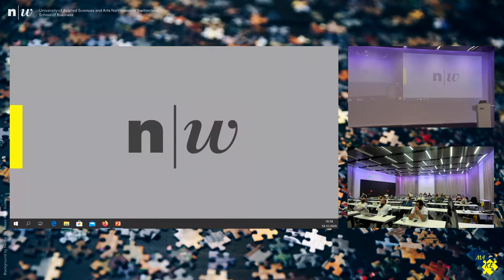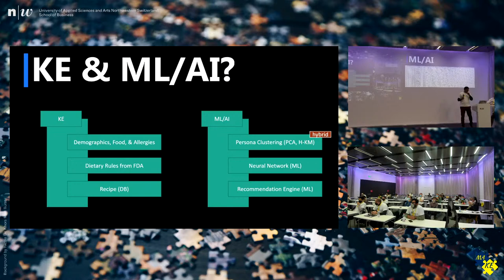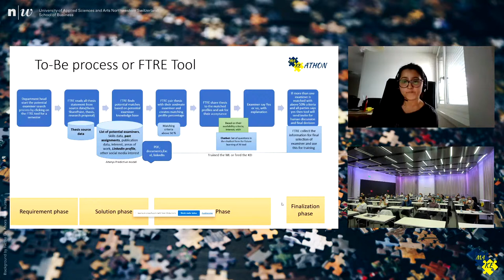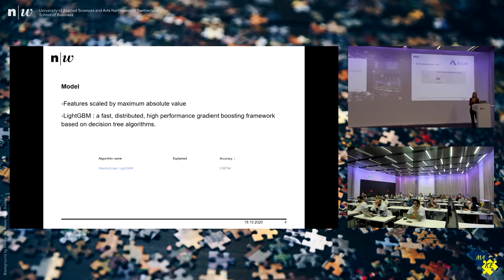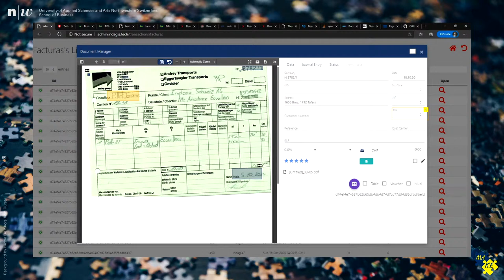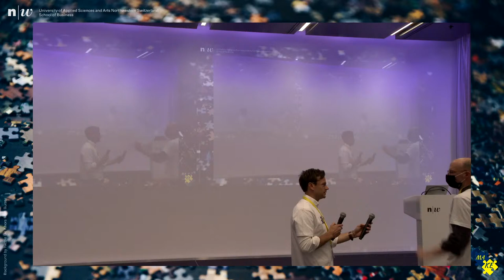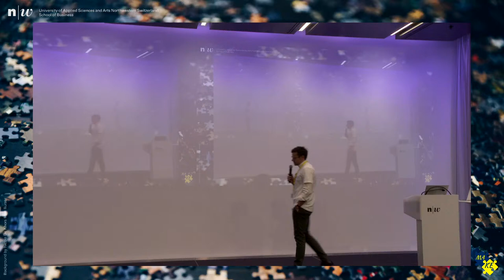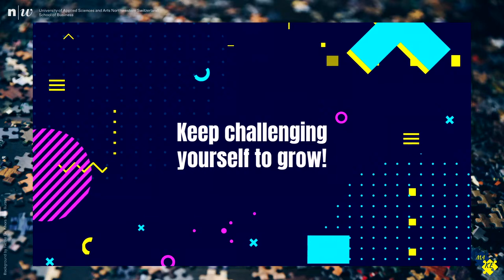MAKEathon 2020 - Sunday - Day 2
MAKEathon is a two-day workshop that brings ambitious students, engineers, designers, and developers together to address current company challenges through the creation of innovative AI prototypes.